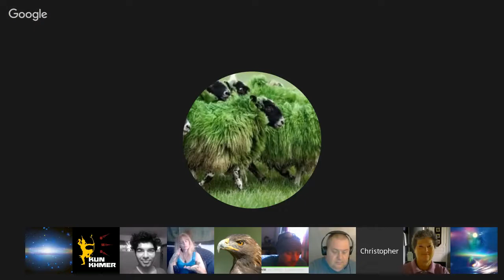Channeling :: Almatok ״Connection Earth to the Source, Worlds״ Kim Louise. April 16, 2016